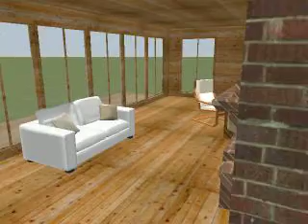Návrh přízemí dřevodomku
První